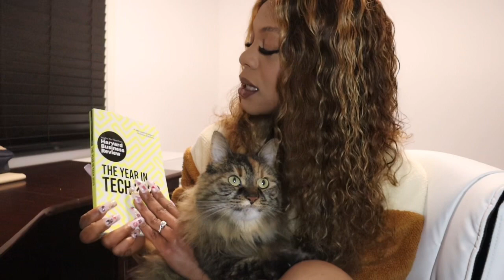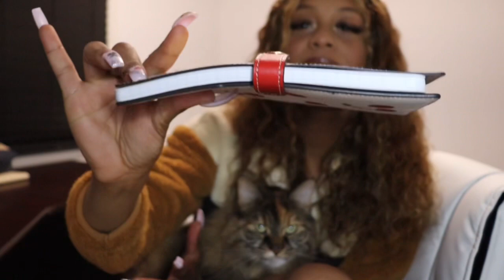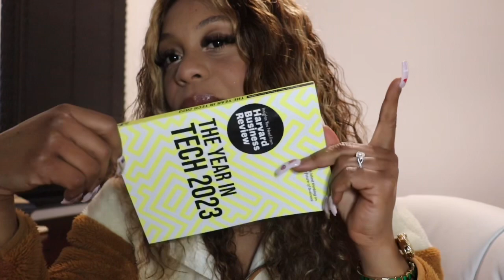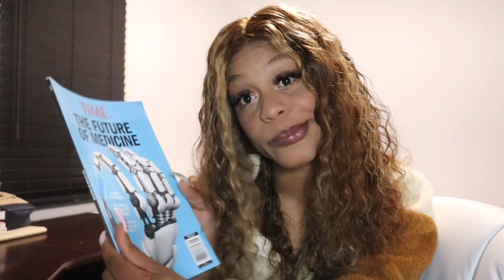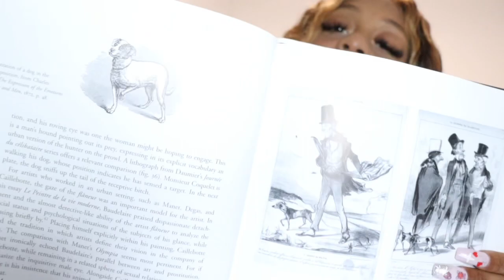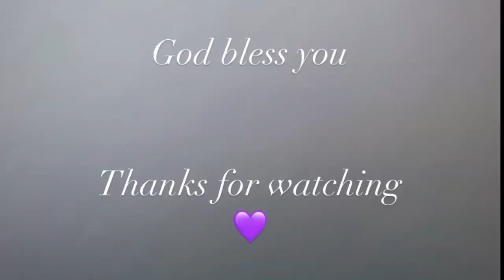BookLovaClub 📚✨🧡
Hello + Welcome. ✨